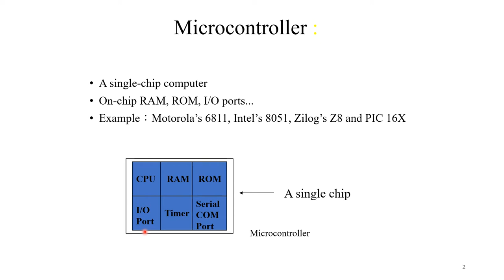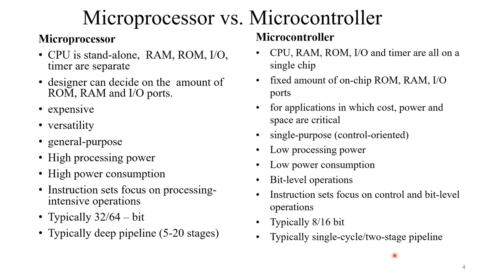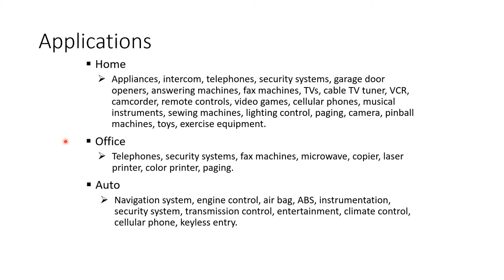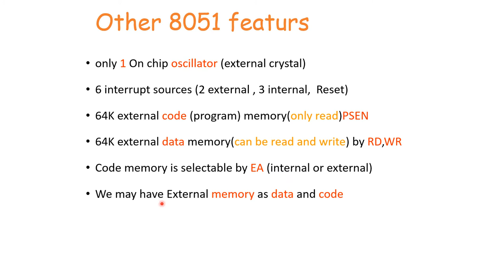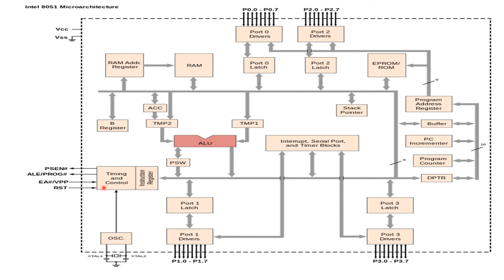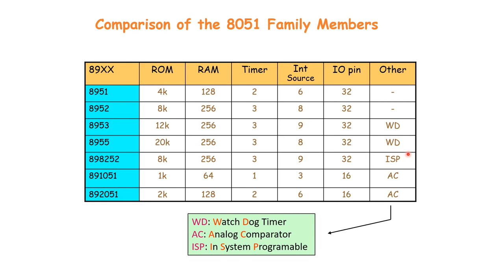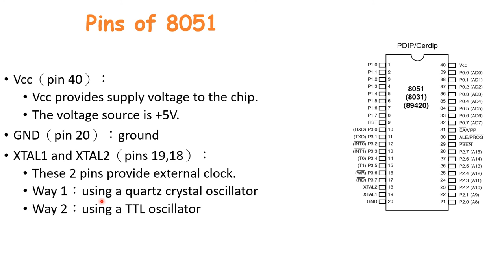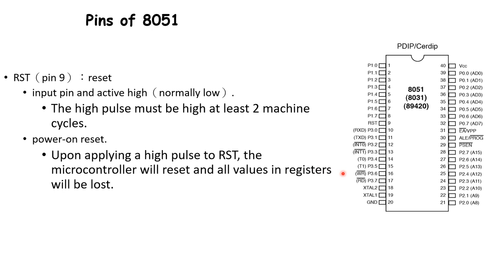POLYTECHNIC LECTURER ||COMPUTER ENGINEERING || MECHANICAL ENGINEERING || CLASS 5